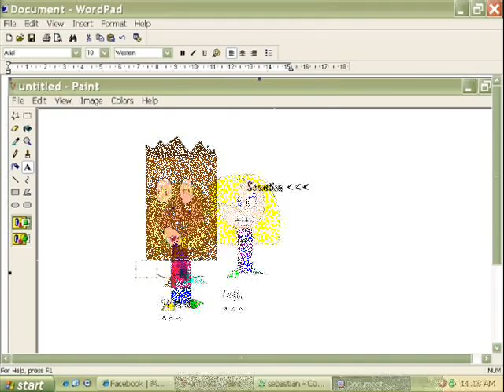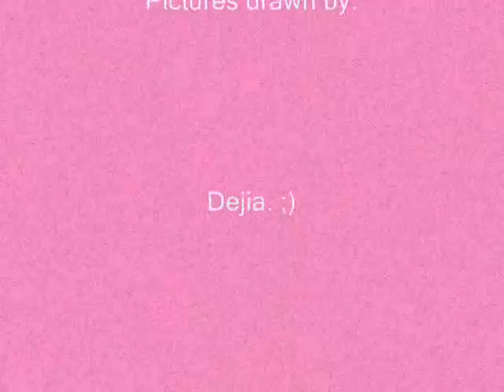All to myself : )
All to myself-   Marianas Trench.